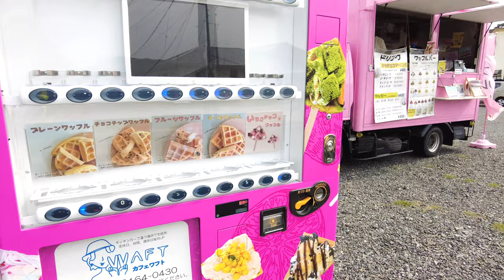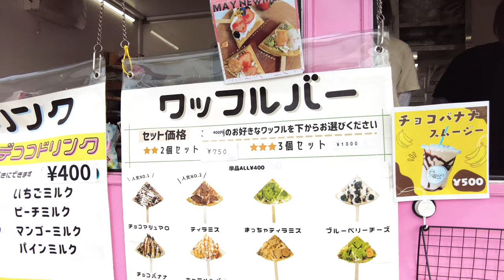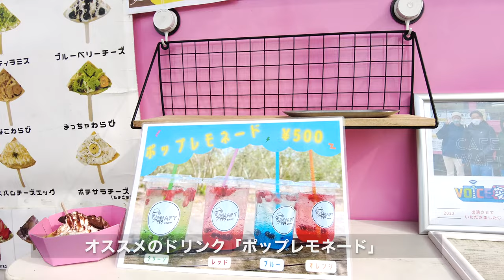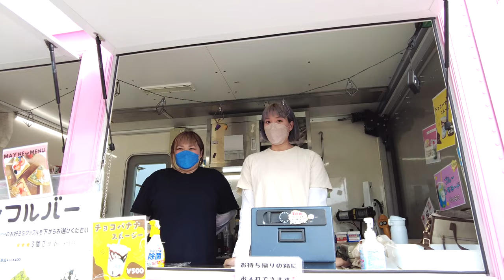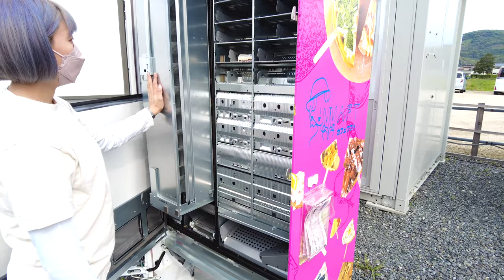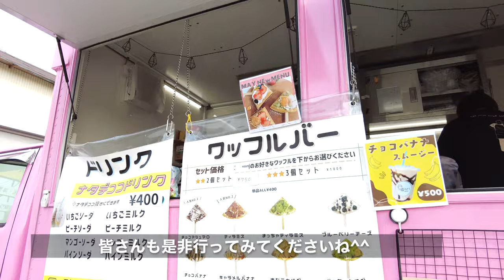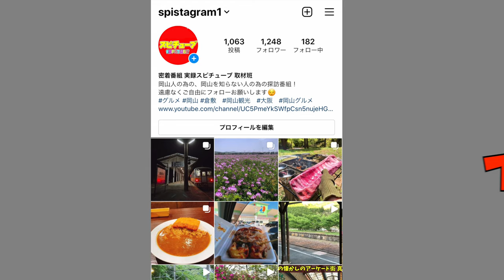【 岡山県倉敷市真備にある珍しいワッフル自販機とキッチンカー】気になる自販機の内部とキッチンカーを公開！Waffle Vending Machine and Food Truck!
ワッフル自販機設置場所

倉敷市真備町箭田1840-4

WEBサイト

再生リスト